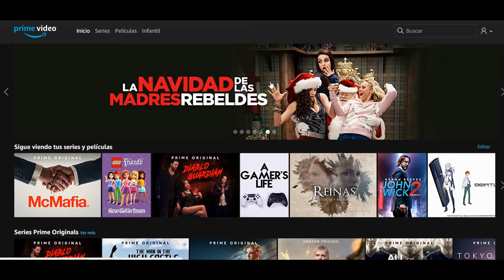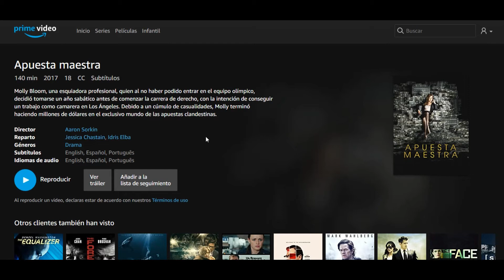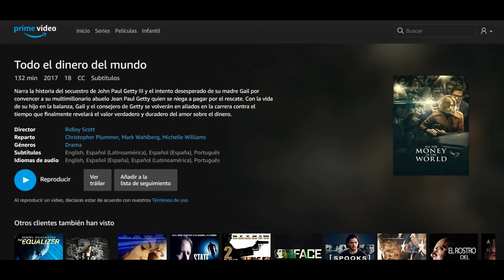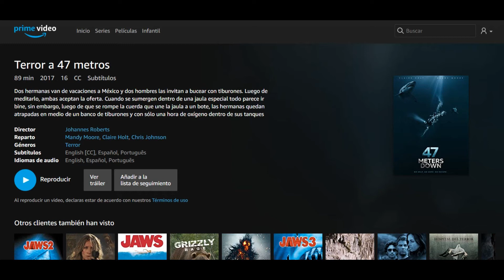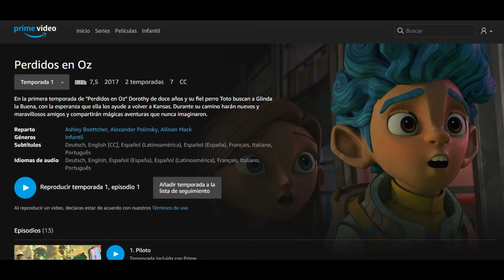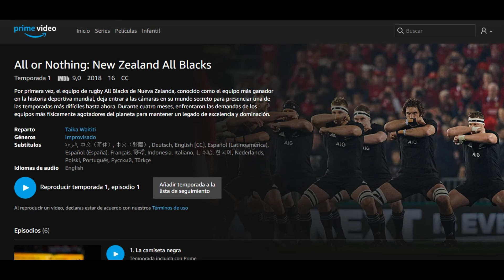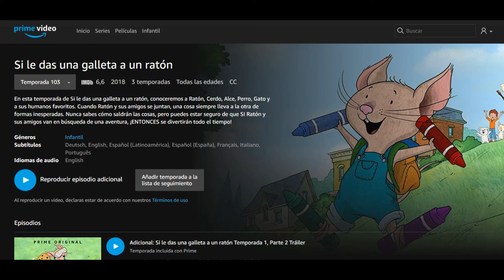Estrenos Amazon Prime Video Junio 2018 Películas y Series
Esta es la información de los estrenos que llegan este mes de Junio a Amazon Prime Video, el servicio de video en streaming de Amazon llegan con varias sorpresas este mes y se viene consolidando poco a poco como una apuesta interesante en México.
Amazon Prime se ofrece como un servicio adicional a los suscriptores de la membresia Prime de Amazon